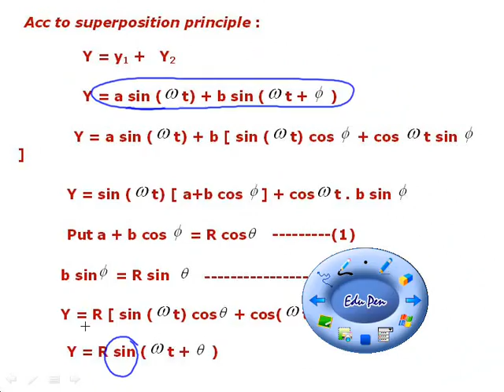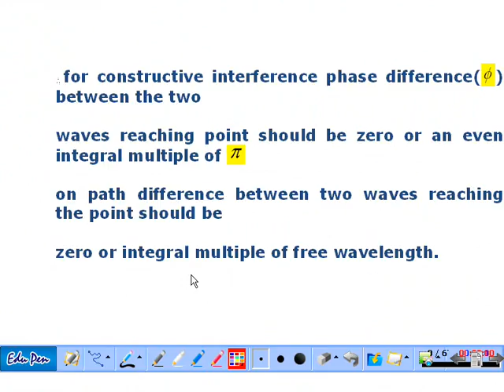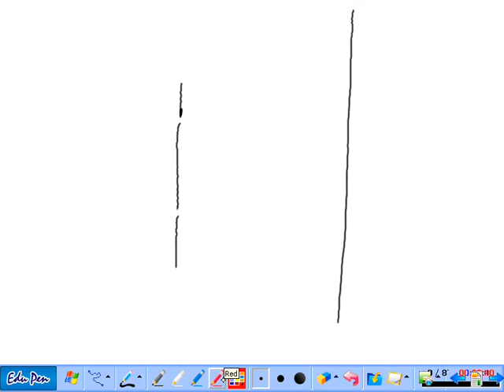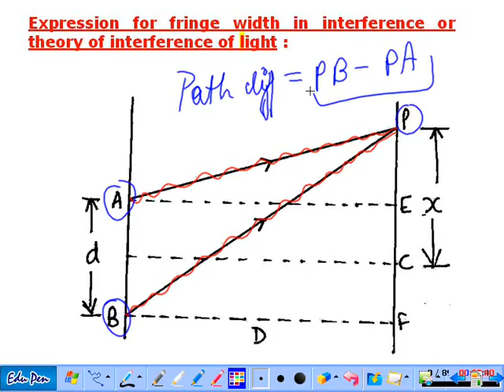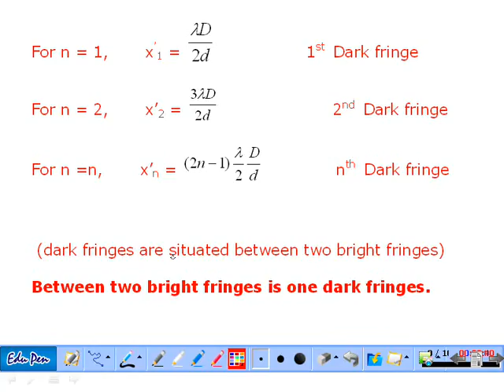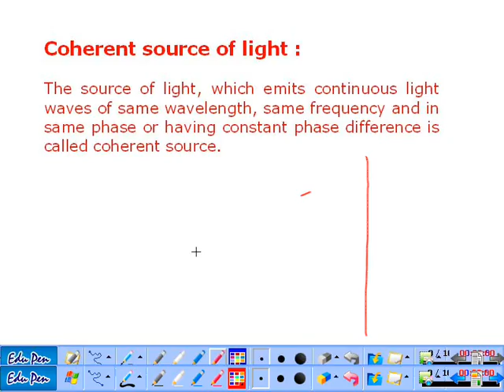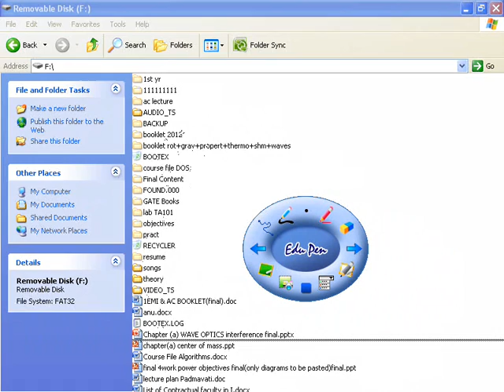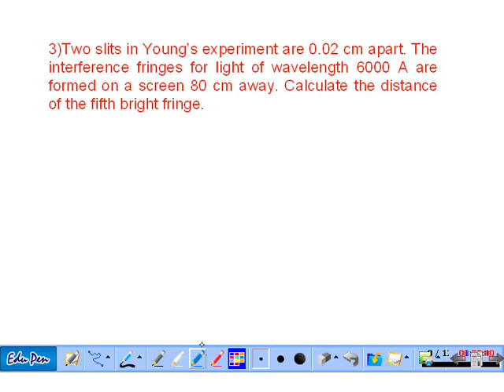wave opt interference